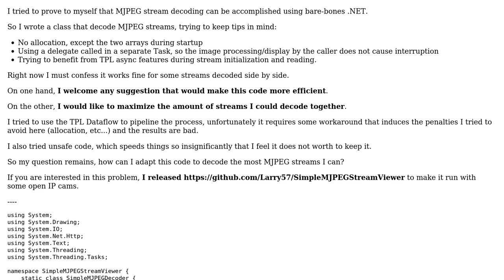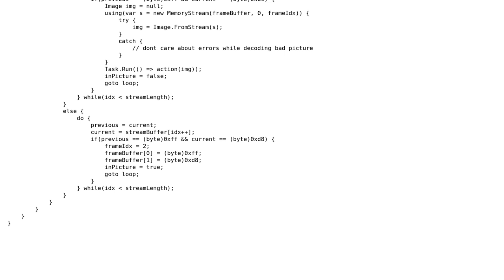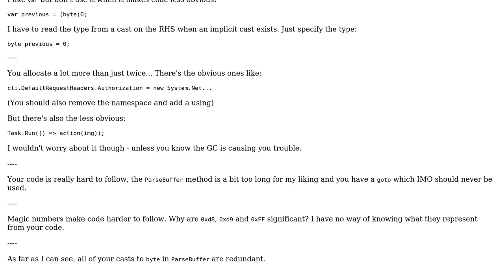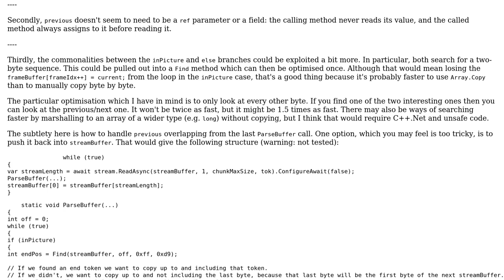Code Review: Bare-bones C# MJPEG stream decoder implementation (2 Solutions!!)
Code Review: Bare-bones C# MJPEG stream decoder implementation

With thanks & praise to God, and with thanks to the many people who have made this project possible! | Content (except music & images) licensed under CC BY-SA | Music | Images & others | With thanks to user RobH user Peter Taylor user Larry and the Stack Exchange Network Trademarks are property of their respective owners. You are responsible for your own actions.